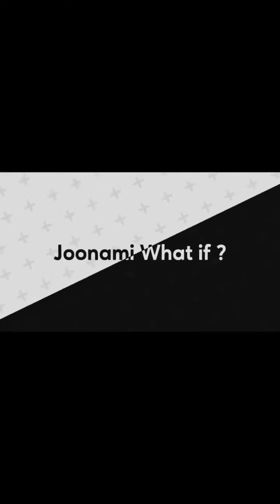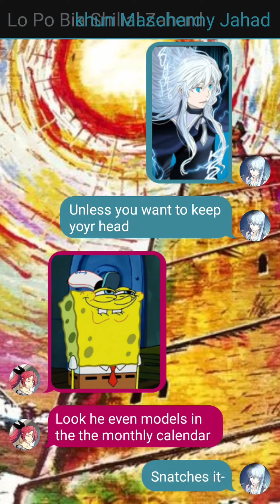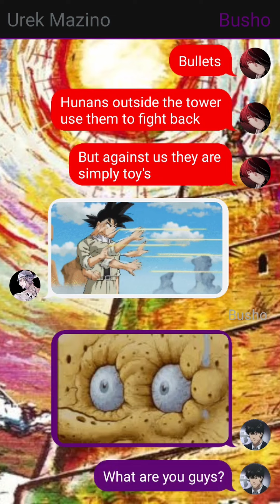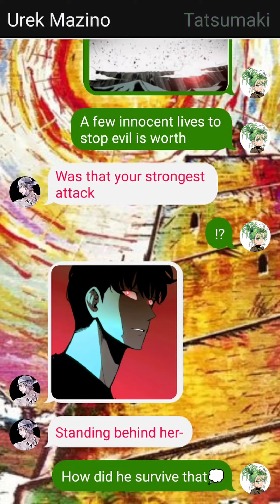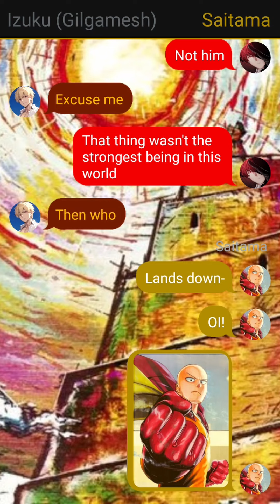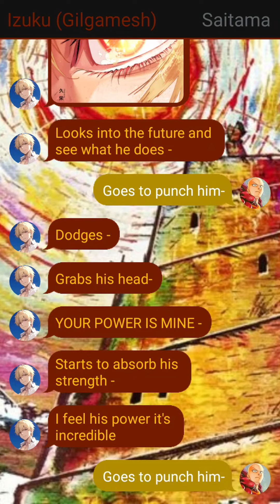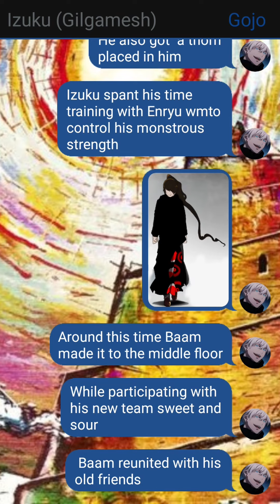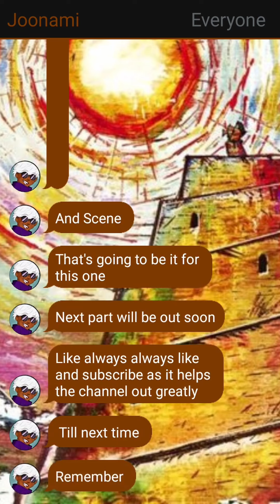Gilgamesh Deku In Tower Of God - 07 Becoming Unbreakable